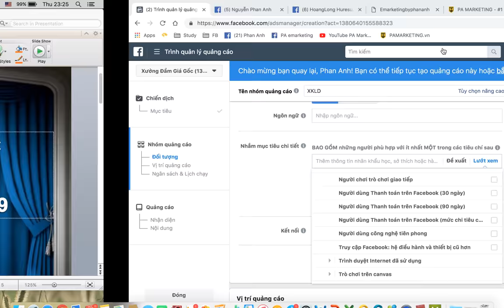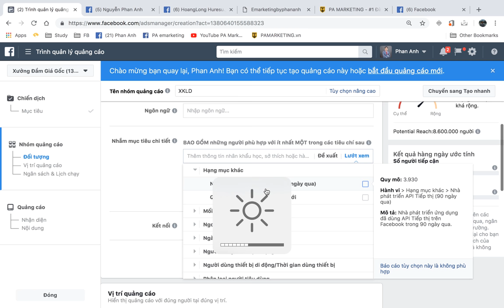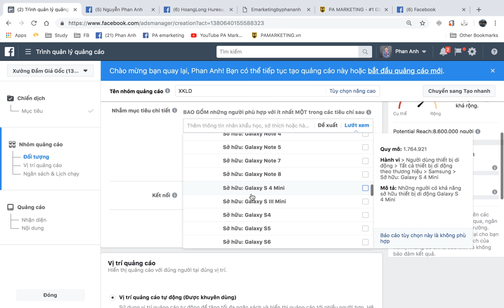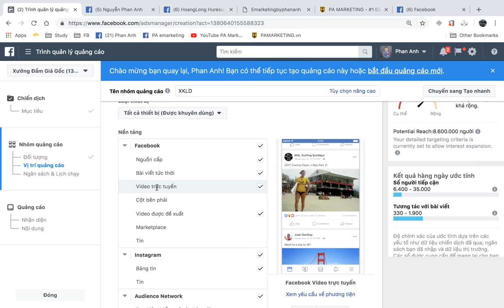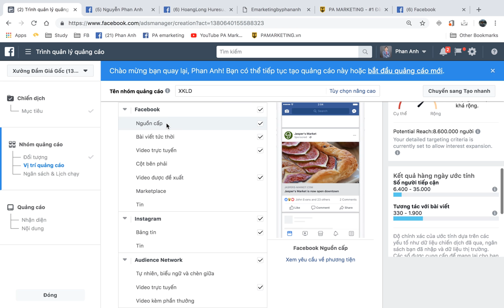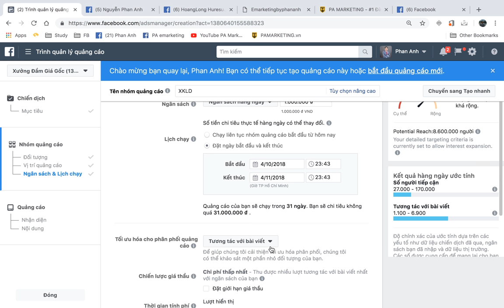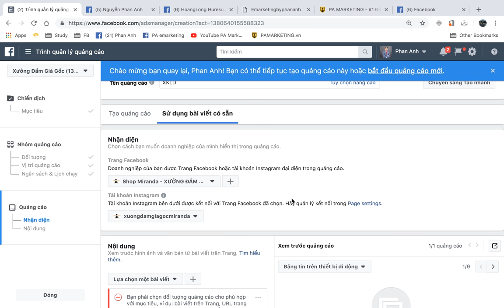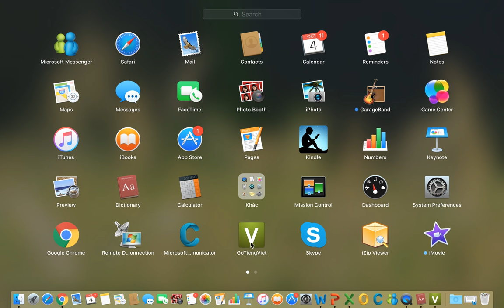Hướng dẫn các thao tác quảng cáo FaceBook 2018 - 2019 P2 [PA Marketing]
Hướng dẫn các thao tác quảng cáo FaceBook mới nhất 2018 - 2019 P2 [PA Marketing]

Cơ Sở 1: Tầng 2, Số 51 Nguyễn Ngọc Vũ, Cầu Giấy, Hà Nội.
Cơ sở 2: Tầng 7, Số 1 Hoàng Đạo Thúy, Hà Nội
Trụ sở: 3A/19, 59 Lê Đức Thọ, Nam Từ Liêm, HN